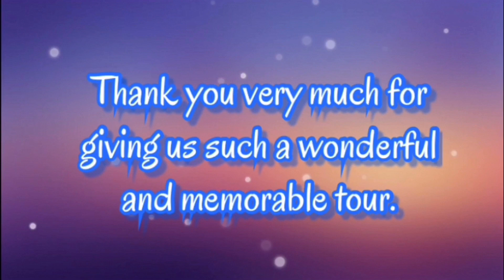23/01/2020. Short trip to Royal kingdom of Bhutan